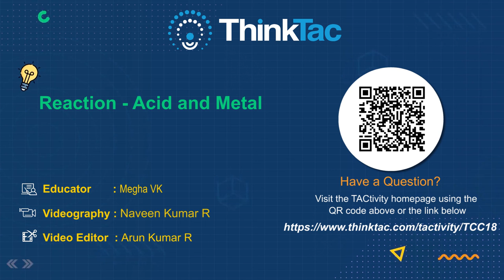Reaction - Acid and Metal | ThinkTac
Acids react with most metals to form salt and hydrogen gas. In this TACtivity, we react magnesium with citric acid to liberate some hydrogen gas. Inflate a balloon with the hydrogen gas and enjoy seeing the balloon float in air. Add a cotton thread to the bottom of the balloon and play around with the length of the thread to see the balloon go up and down.